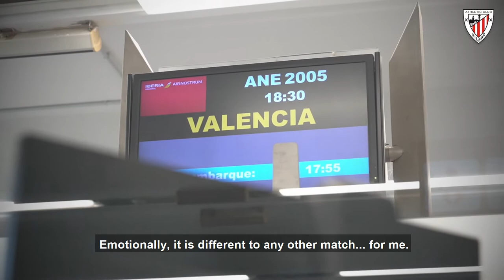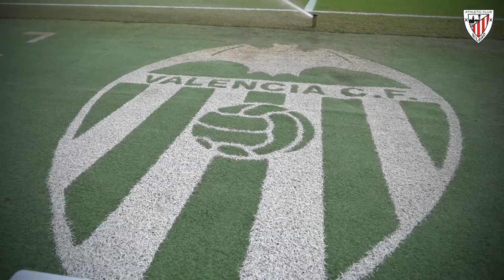📽️ ZOOM I Marcelino I Valencia CF vs Athletic Club | LaLiga 2021-22 I English subtitles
Marcelino García Toral returned to Mestalla, the place he called home for two full seasons. The stadium showed its full affection for their former coach, who left the Valencia fans with some great memories. Marcelino managed Valencia during the 2017-18 and 2018-19 seasons, winning a Copa del Rey and helping them qualify for the Champions League in both seasons.